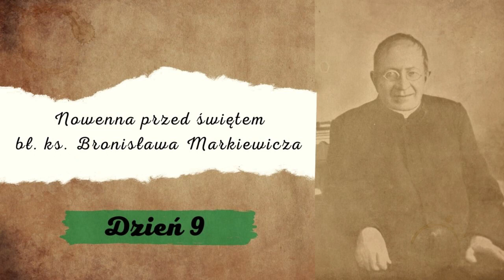Nowenna do bł. Bronisława Markiewicza (dzień 9)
W dniach 21 - 29 stycznia modlimy się Nowenną przed świętem bł. ks. Bronisława Markiewicza, przygotowaną przez ks. Krzysztofa Pelca CSMA . Wspomnienie założyciela Zgromadzenia św. Michała Archanioła obchodzimy 30 stycznia.